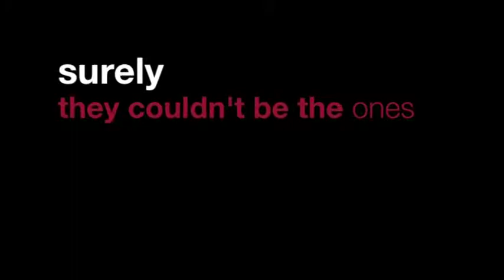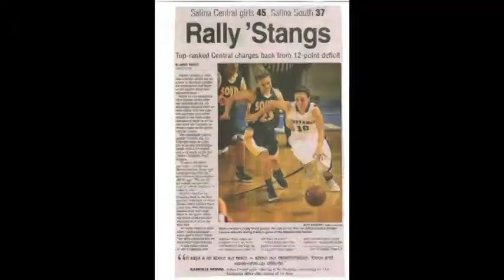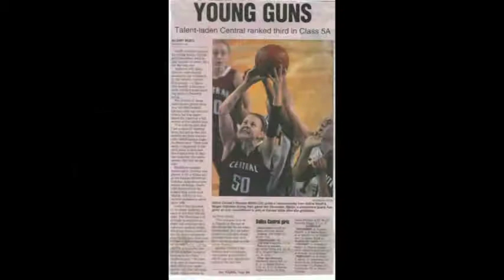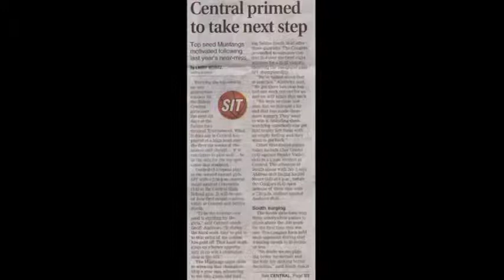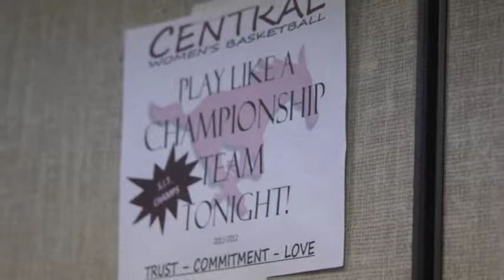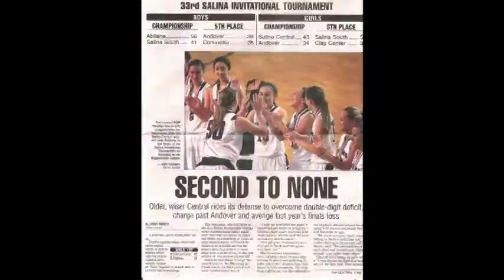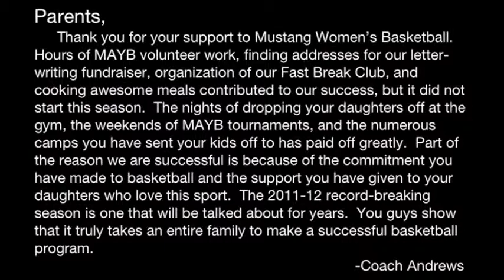2011-2012 Salina Central Women's Basketball Highlights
2011-12 SC Women's Basketball Highlights